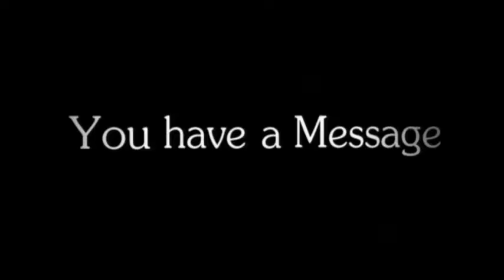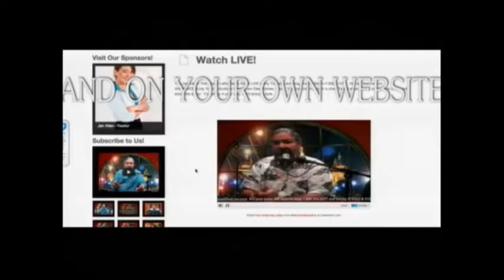Mac's World Live - Presidential Debate 2: Part 1 - 10/10/16